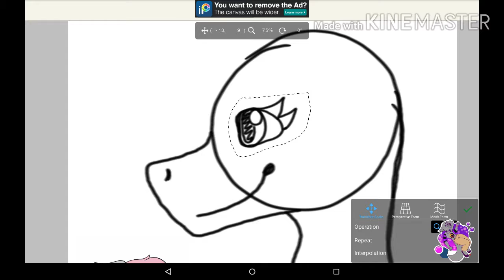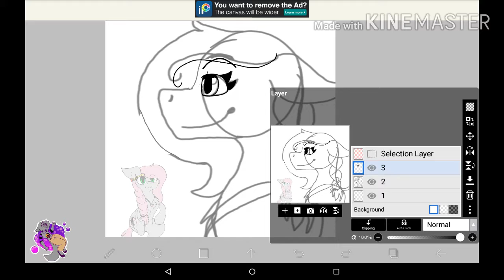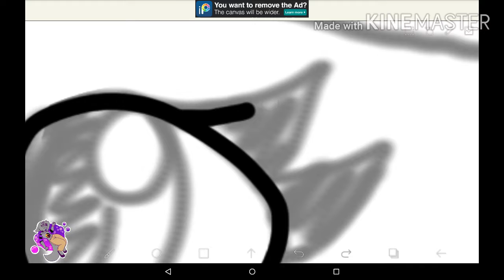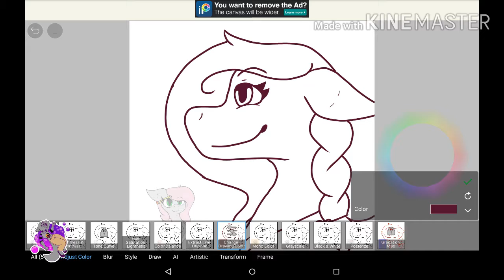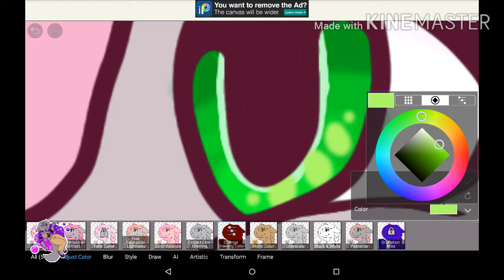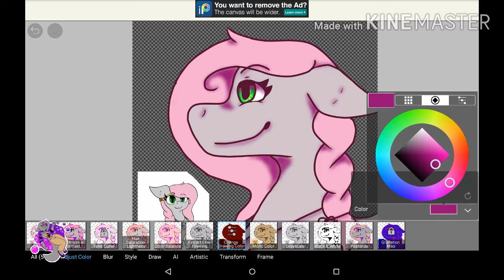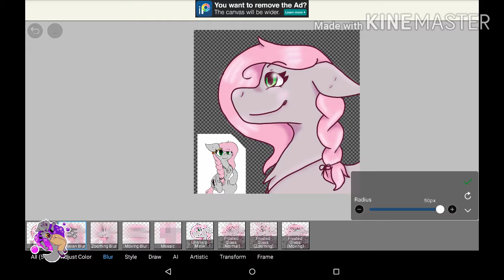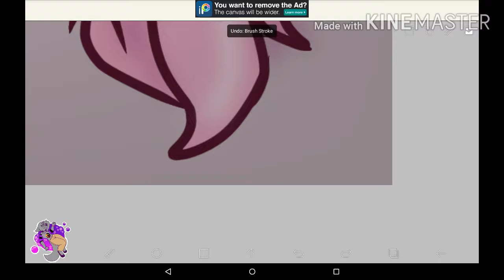Mlp Oc-Speed Draw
My mlp oc her name is Painter Heart